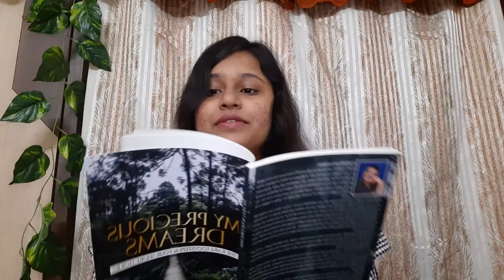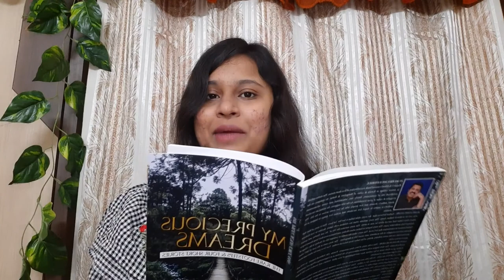My Precious Dream Book Review | Rajan V Kokkuri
Hey guys!
This time, I am reviewing, My Precious Dreams by Rajan V Kokkuri.